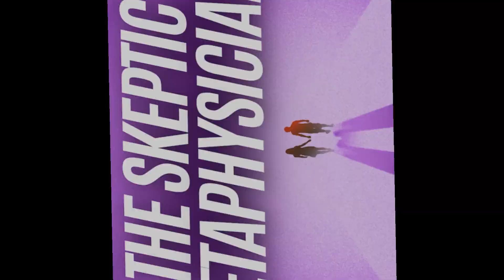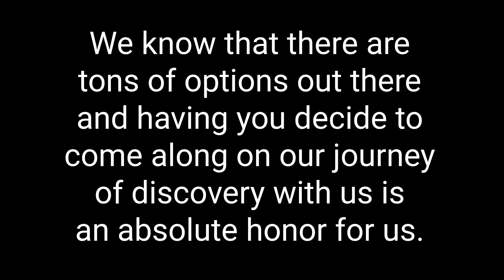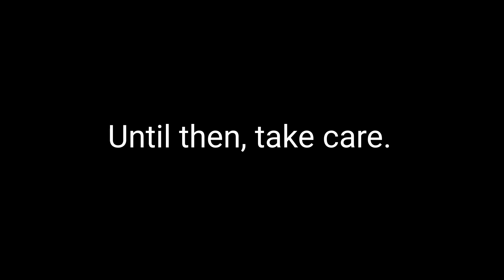How To Raise Your Vibrational Frequency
In this mind-bending episode of The Skeptic Metaphysicians, we delve into the fascinating world of quantum biology with expert Jewels Arnes. Explore the profound concepts of scalar technology, DNA messages, and ancient practices aimed at elevating human consciousness.

Join Our Inner Circle and enter to win FREE sessions with Ray Catania or Julie Phoenix:

Jewels elucidates how to activate one's own quantum body and shares practical exercises to elevate one's frequency and attune to a higher state of consciousness. The episode includes practical insights into the application of scalar waves and how sacred geometry and skincare products infused with scalar energy can help enhance wellness, longevity, and spiritual growth.

And experience it yourself when Jewels guides us through simple exercises to distinguish between imagination and true experience, with a deep dive into how to integrate and practice these life-changing concepts.

Reinforce your body’s resonance and return it to a clearer and more balanced natural state with a Q-Link pendant:

Follow Jewels on Instagram: @becomingbioquantum or Facebook: @becomingbioquantum

Follow The Skeptic Metaphysicians on Instagram here for more motivation and inspiration. Then tag them on Instagram with your favorite part from today's show and they will repost their fav’s every week!